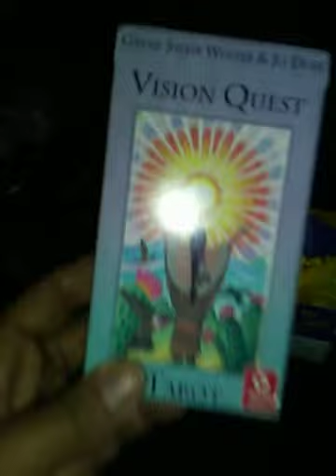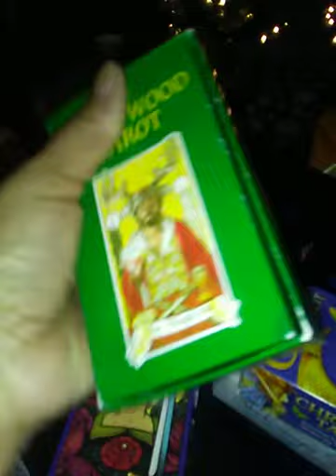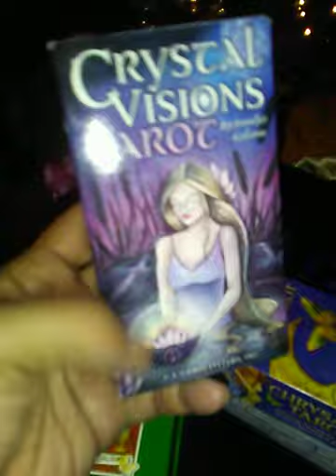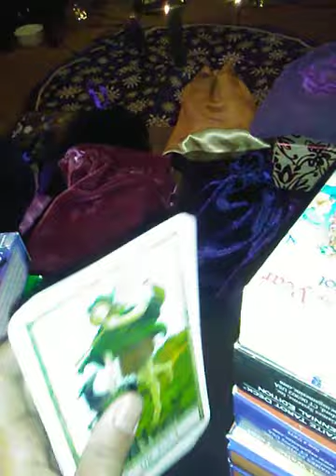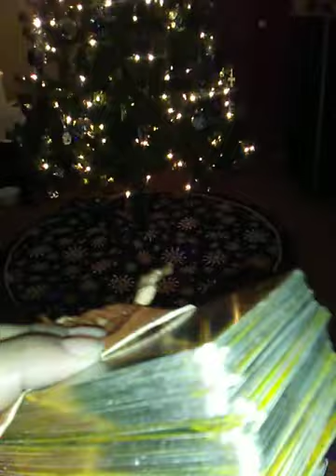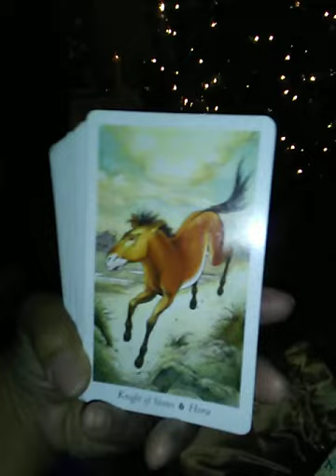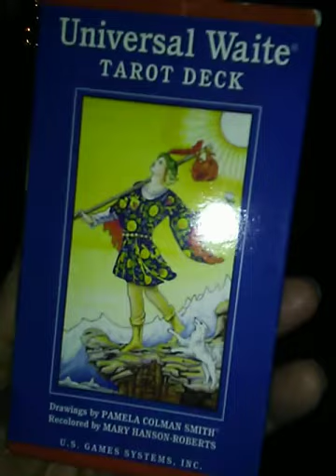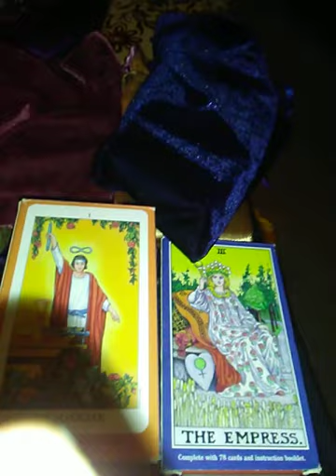VR TarotShelf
Long overdue tarot tag ☺My complete tarot collection